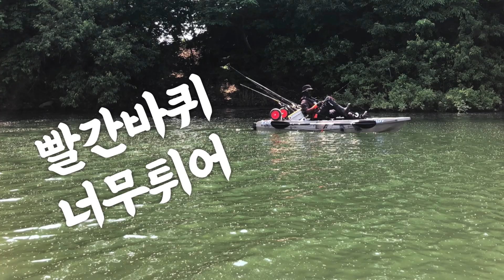[짬낚여행기 part 1] 전라북도 완주군 경천저수지 가봤습니다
출장갔다가 짬낚으로 다녀온 곳입니다만 장단점이 있네요. 소류지들을 가보고 싶어서 카약을 샀지만 역시 저수지들의 문제는 슬로프, 주차네요. 어차피 포인트는 잘 모르니 그냥 눈에 보이는대로 대충 하는거지만 슬로프 문제는 고질적인 한계인듯. 차라리 면허제로 유료화하는게 모두에게 이익일듯 한데, 왜 다른 수상레포츠보다 낚시는 불이익을 감수해야하는 것인지 안타까울 따름입니다.